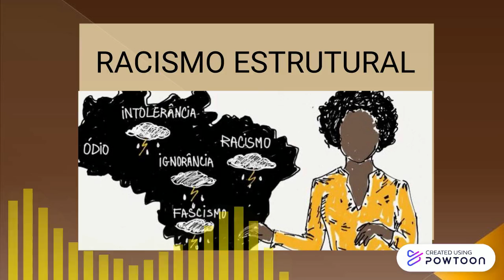SEMANA DA CONSCIÊNCIA NEGRA